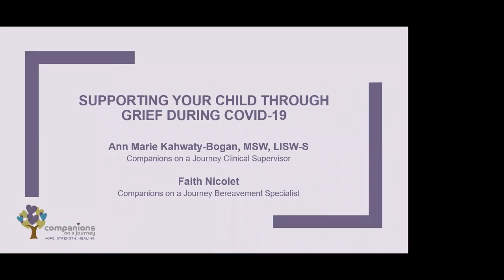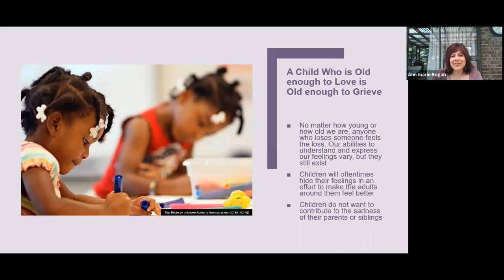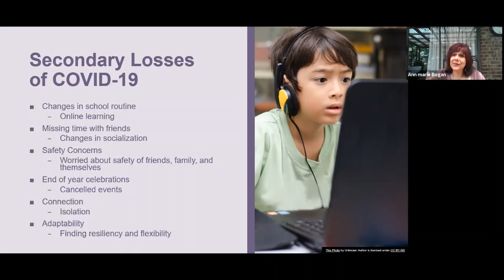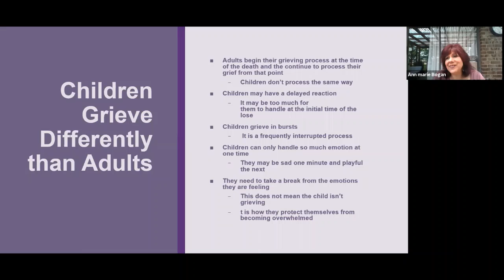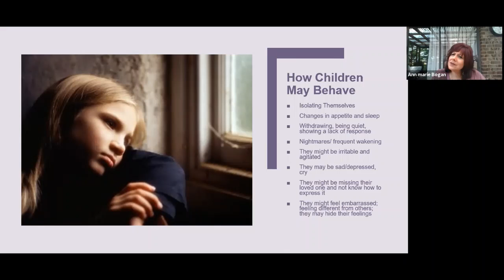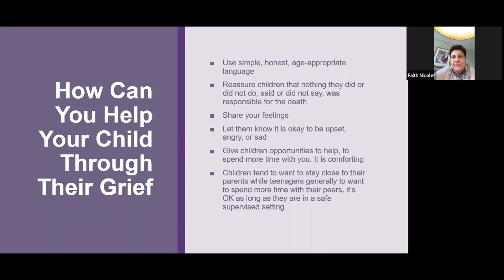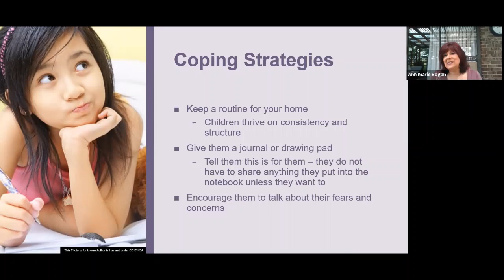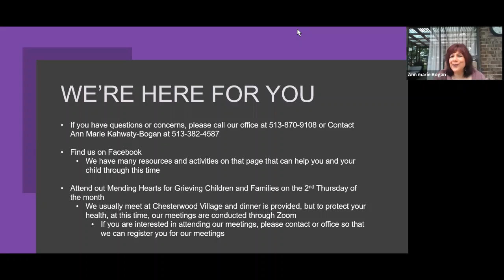Supporting Your Child Through Grief During COVID-19